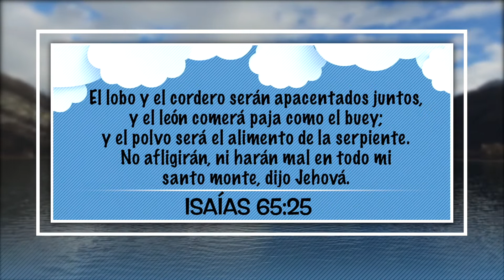20 de Junio ¿Quién Inventó El Papel?, Nuestro Pan Cotidiano Para Niños – EEE Network